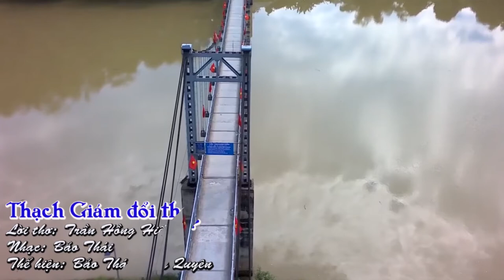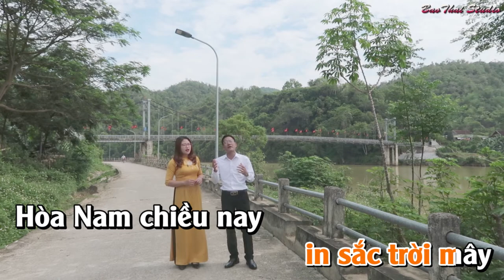KARAOKE THẠCH GIÁM ĐỔI THAY I Bảo Thái official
Lời: Trần Hồng Hiếu
Nhạc: Bảo Thái
Beat & Karaoke: Bảo Thái official